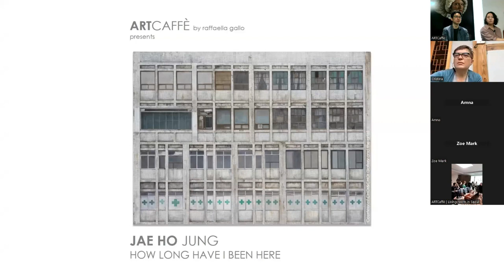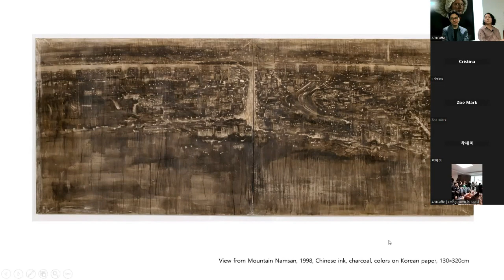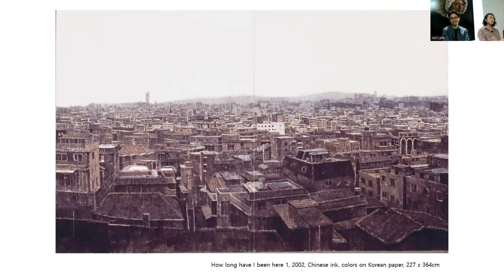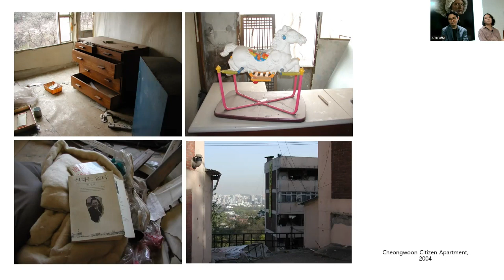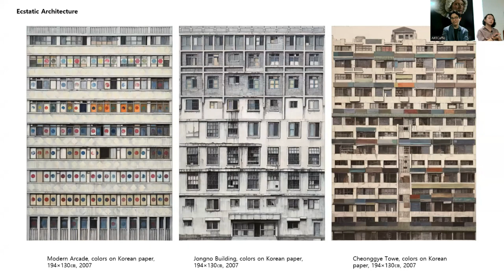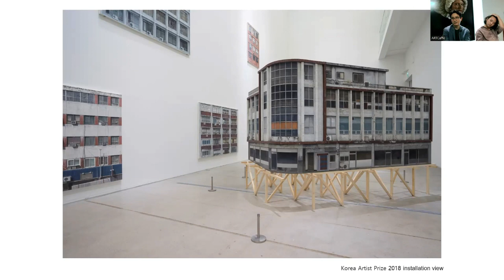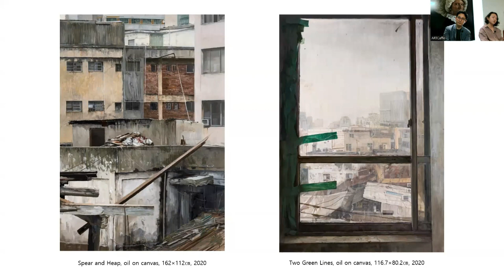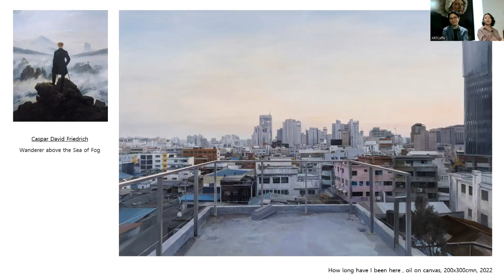ARTCaffè with Jae Ho Jung | Part 1: The Talk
The 74th ARTCaffè hosted the artist Jae Ho Jung in person in Seoul, with an audience of attendees representing 17 different Countries. People connected online from the USA, Canada, Mexico, Vietnam, Thailand, Malaysia, South Korea, Australia, and China.

Part 1 of the recordings covers the first section of the talk, during which Jung provided an overview of his art practice, starting from his childhood, a career that went hand in hand with the transformation South Korea has been going through in the last two decades on an economic, social, and political point of view.

See Part 2 of the recordings to watch the interaction with the attendees.

Many thanks to Choi&Choi Gallery IG choiandchoi) for supporting this event.
ARTCaffè was founded in 2012 by Raffaella Gallo as a new concept of meeting, aiming to create a multicultural platform, to ignite a debate between people not strictly related to the art world, but sharing a passion or even a mere curiosity for art. A non-profit event, ARTCaffè holds monthly art talks in which a guest artist gives a speech to a multicultural and diverse crowd, activating a conversation among artists and art lovers.